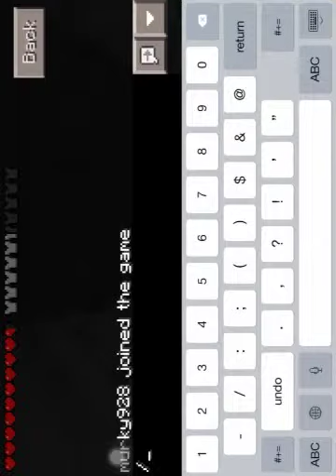Minecraft PE Server preview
This here is a server I got from InstantMcpe so that you can play with your friends without having to be in the same wifi!